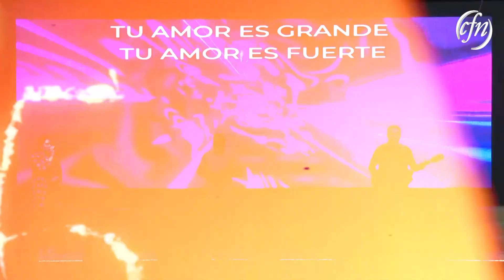Tu amor despierta mi corazón de Phil Wickham cover de CFN adoración